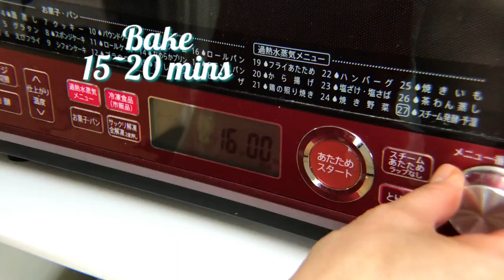Chiffon Cake In Paper Cups ( カップでシフォンケーキ) July 2020 | by Reika Chaneru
It’s very soft , delicious and very cute to serve for party and events . it's like a mini chiffon taste! its not also a time consuming to prepare!if you don't have time to make cake for party or birthday day ,you  can bake this easily!

Another is this great for additional income too!!this is a low budget cake! all you have to do is to master the merengue and the mixing process!
So try this and you will not regret it!

we need:

paper cups
flour. 70g
sugar. 50 (30g eggyolk+20 eggwhites)
oil.  35 ml
milk or water  60 ml
egg   3
pre heat oven 170  bake for 15 to 20 mins

迫力小麦粉  70 g
砂糖. 50g(30g 卵黄+20 卵白)
牛乳 60
サラダ油 35 ml
卵 3

予熱 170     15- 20 mins

/ Rum Raisin chiffon cake (17cm)
/ Coffee choco steam cake / Gluten-free steam cake